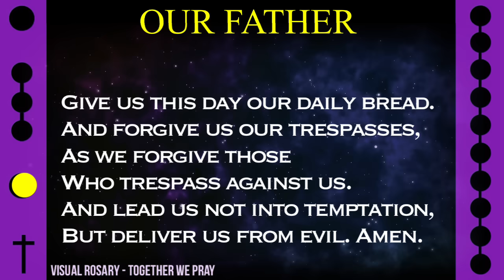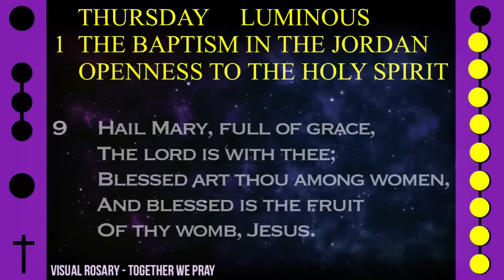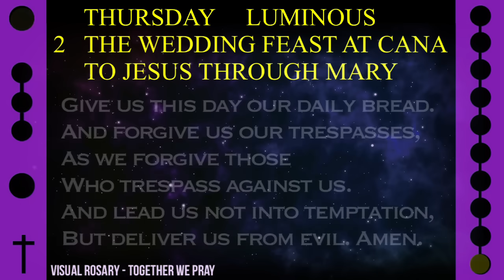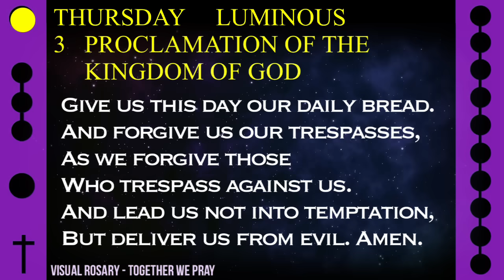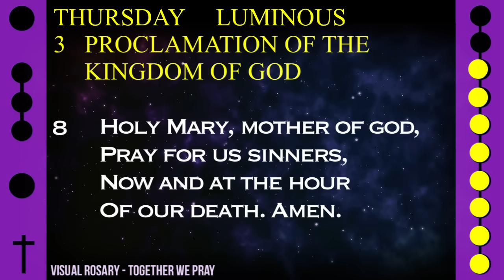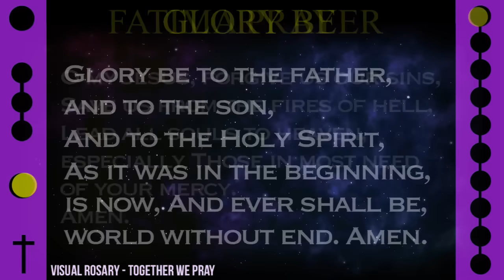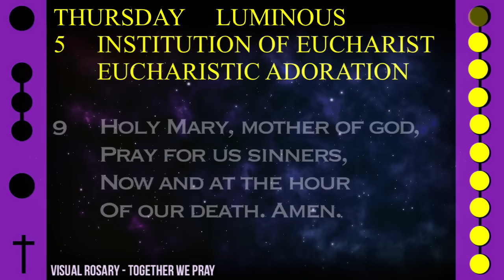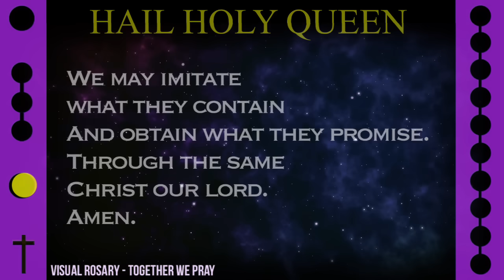WATCH - FOLLOW ALONG VISUAL ROSARY for THURSDAY, July 25, 2024 - STARSHINE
Today's Follow Along Holy Rosary for Thursday, July 25, 2023 - LUMINOUS MYSTERIES - STARSHINE

FOLLOW ALONG VISUAL ROSARY: THURSDAY - STARSHINE

Enjoy inspired visuals and relaxing music as we ask the Blessed Mary to hear our intentions and intercede for us alongside this visual rosary.

!!! SUPPORT OUR 2ND CHANNEL !!!  COMMUNION OF SAINTS 2 features a FEMALE VOICE (my lovely wife Rea)